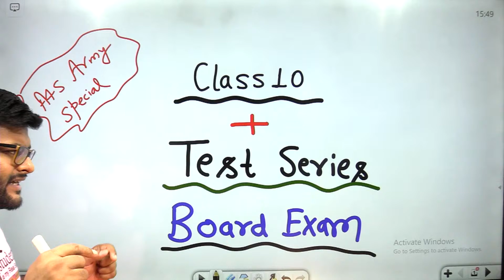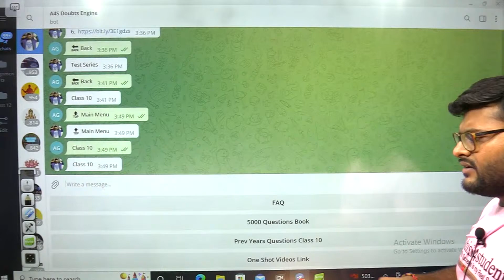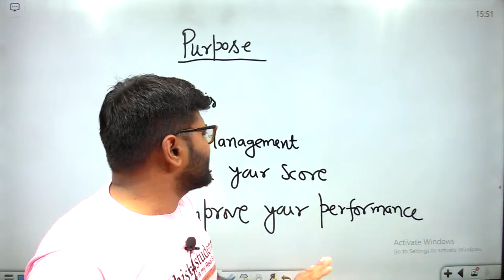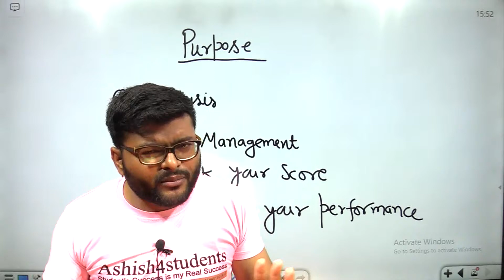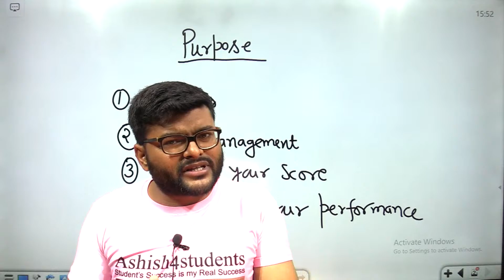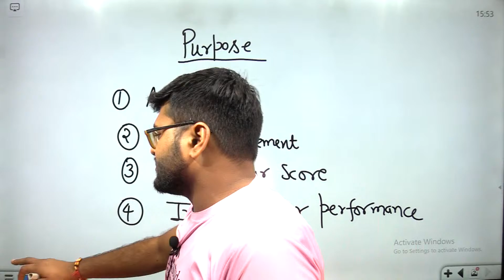Test Series For Class 10 I Board Exam Session 2022-23 I Ashish Sir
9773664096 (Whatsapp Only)